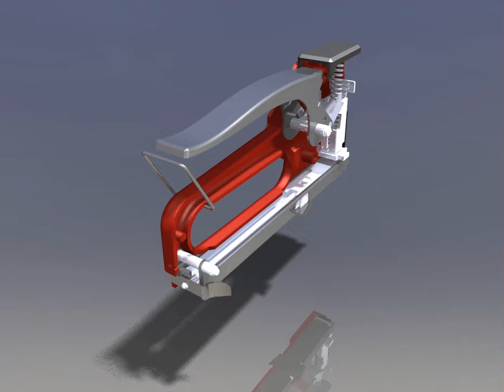Animated Staple Gun 3